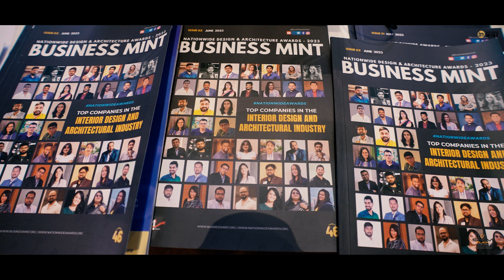Business Mint Nation Wide Awards - 2023 | Bengaluru